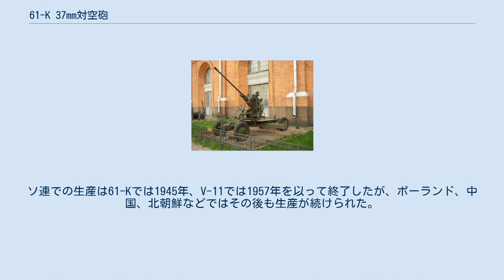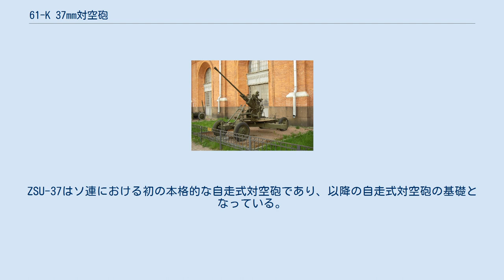61-K 37mm対空砲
ソ連・ロシアの火砲
61-K 37mm対空砲（ロシア語：37-мм автоматическая зенитная пушка образца 1939 года (61-К)）はソビエト連邦の高射砲である。
 1930年代後半からソ連で計画され、1939年から生産が開始された。
第二次世界大戦における労農赤軍の主力高射砲の一つであり、本砲は14,657機の枢軸国航空機を撃墜したという統計がある。
そして1機を撃墜するのに平均905発の砲弾を要した。
 軽装甲の対地目標に対してもある程度の有効性を見せた他、艦載砲としても運用されている。
 ソ連における本格的な対空機関砲は1935年にスウェーデンから輸入した艦載用のボフォースm/32 25mm機関砲が最初であった。
25mm機関砲は試験で優秀な成果を上げ、ソ連では拡大型の45mm対空砲が開発されたが、これは大きさや重量の点で運用に難があると判断された。
そのため1938年1月、72-K 25mm対空砲などの開発を行ったロギノフ(en)に37mm対空砲の開発が命じられた。
 1938年10月に初試験が行われ、生産が開始。
1940年には世界中で主流な対空機関砲として名高かったスウェーデンのボフォース 40mm機関砲との比較実験も行われた。
結果は大差なし、というものだった。
 初期の注文数は900門だったが、ソ連は戦後ZSU-57-2を開発するまで本砲を主力対空機関砲として生産、運用し続け、ソ連での生産のみでも20,000門前後が生産された。
ソ連ではこれら陸上用の61-Kに加え、艦載用として単砲身型の70-Kが3,113門、二連型のV-11が1,872門生産された。
 ZSU-57-2が開発された1950年代にソ連軍の現役兵器から退役する。
ソ連での生産は61-Kでは1945年、V-11では1957年を以って終了したが、ポーランド、中国、北朝鮮などではその後も生産が続けられた。
 T-70にZiS-3 76mm野砲を搭載し、ある程度の成功を収めたSU-76同様、T-70に本砲を搭載したZSU-37が1942年に試作され、1944年から数年間生産された。
ZSU-37はソ連における初の本格的な自走式対空砲であり、以降の自走式対空砲の基礎となっている。